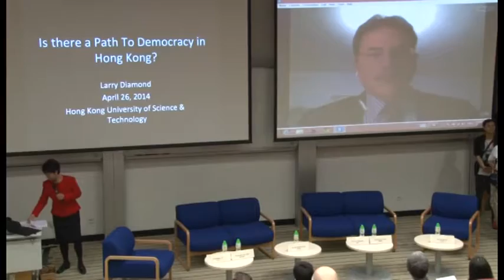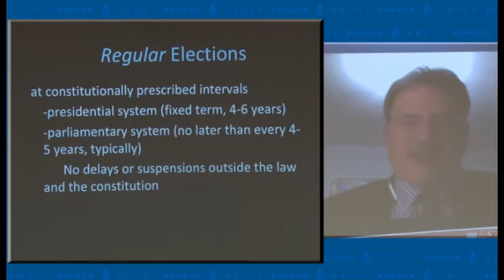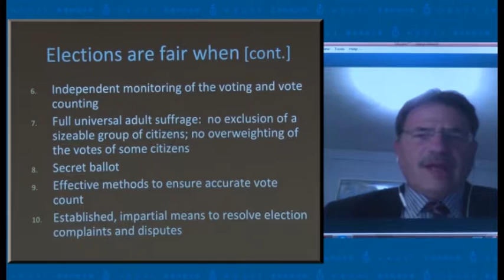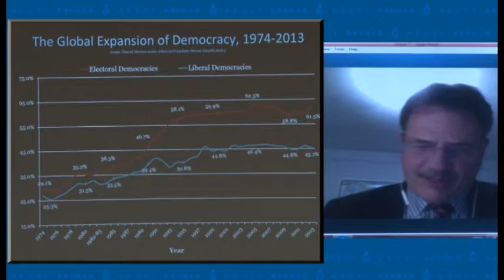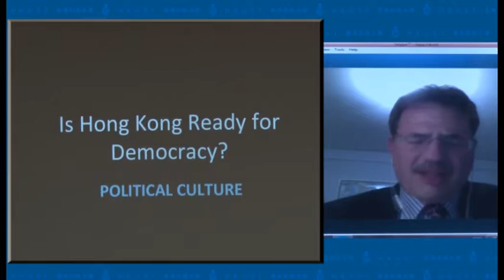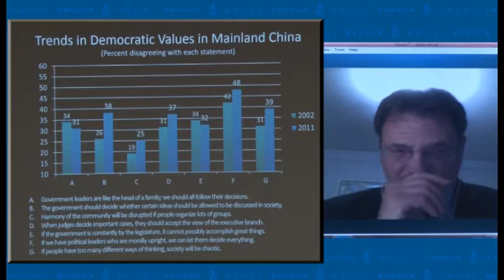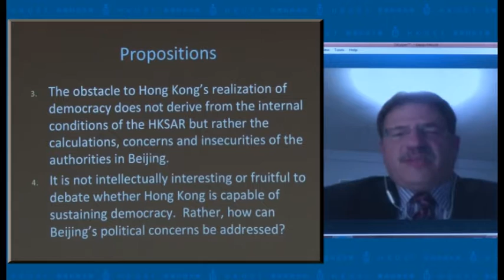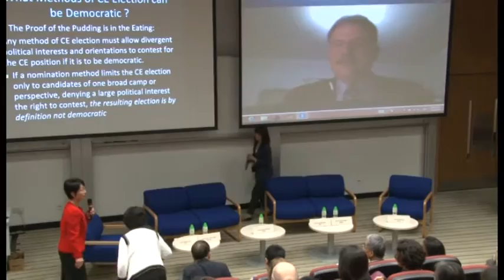Public Forum "Hong Kong’s Path to Democracy"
Session 1: Lecture (via internet)

Prof. Larry DIAMOND, Stanford University

Session2 : Panel Discussion

Panelists:
• The Hon Anson CHAN Fang On-sang (陳方安生), GBM,  GCMG, CBE, JP, Former Chief Secretary for Administration, HKSAR
• Mr. Alex CHOW Yong Kang, (周永康), Secretary-General, Hong Kong Federation of Students
• Prof. Dixon Ming SING (成名),  HKUST
• The Hon Jasper TSANG Yok-sing (曾鈺成), GBS, JP, President of the Legislative Council, HKSAR
• Dr. WU Jieh-min (吳介民), Academia Sinica, Taiwan

Moderator:
• Prof. Angelina YEE (余珍珠),  HKUST